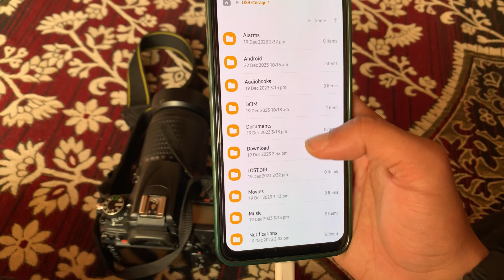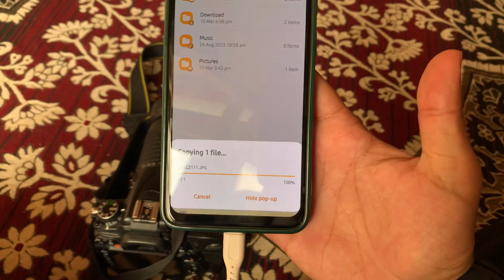HOW TO TRANSFER PHOTOS & VIDEOS FROM NON WIRELESS CAMERAS | Nikon , Canon , Sony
transfer photos from dslr,
transfer photos from dslr to phone,
transfer photos from dslr to laptop,
transfer photos from dslr to iphone,
how to transfer photos from dslr to android phone,
how to transfer photos from dslr to phone without wifi,
how to transfer photos from dslr memory card to laptop,
how to transfer photos from dslr,
how to transfer photos from dslr to laptop wifi,
how to transfer photos from dslr to macbook,
how to transfer photos from dslr canon to android phone,
how to transfer photos from sony dslr to android phone,
how to transfer photos from dslr to android phone nikon,
how to transfer photos from dslr to macbook air,
how to transfer photos from dslr to android phone malayalam,
how to transfer photos from canon dslr to android phone,
how to transfer photos from nikon dslr to android phone,
transfer photos from digital camera to iphone,
how to transfer photos from canon dslr to laptop,
how to transfer photos from dslr camera to phone,
how to transfer photos from dslr camera to laptop,
how to transfer photos from canon dslr to mobile,
how to transfer photos from dslr camera to iphone,
how to transfer photos from dslr camera,
how to transfer photos from canon dslr to macbook,
how to transfer photos from nikon dslr to computer,
how to transfer photos from canon dslr to iphone,
transfer pics from dslr to phone,
transfer photo from canon to iphone,
canon app to transfer photos 200d,
transfer canon photos to phone,
dslr to phone photo transfer,
how to transfer photos from dslr to laptop,
how to transfer photos from dslr to iphone,
how to transfer photos from nikon dslr to iphone,
how to transfer photos from dslr to ipad,
how to transfer pictures from dslr,
how to transfer photos from nikon dslr to laptop,
how to transfer photos from sony dslr to laptop,
how to transfer photos from dslr to mobile,
how we transfer photos from dslr to mobile,
how to transfer photos from dslr nikon to android phone,
how to transfer photos from digital camera,
how to transfer photos from dslr to pc,
how to transfer photos from dslr to pendrive,
how to transfer photos from dslr to phone via wifi,
how to transfer photos from dslr canon to phone,
camera to phone photo transfer nikon,
how to get pictures off canon camera to iphone,
how to send photos from dslr to iphone,
transfer photos from canon camera to phone,
transfer photos from canon camera to iphone,
transfer photos from canon to phone,
canon eos photo transfer,
nikon camera wifi photo transfer,
nikon photo transfer to phone,
nikon wifi photo transfer,
nikon z6 wifi photo transfer,
transfer pictures from dslr to computer,
transfer canon pictures to iphone,
how to transfer pictures from nikon d3500,
how to transfer photos from 5d mark iii to phone,
how to transfer photos from nikon d3500,
nikon d3500 transfer photos to computer,
how to transfer photos from nikon d7500,
how to transfer photos from canon 7d,
how to transfer photos from canon 7d to phone,
how to transfer photos from nikon d90 to phone